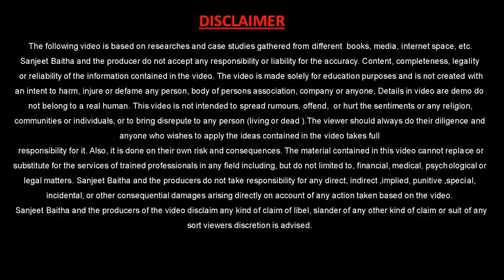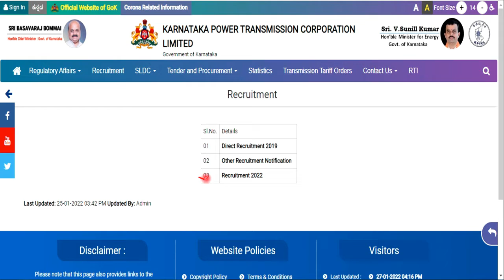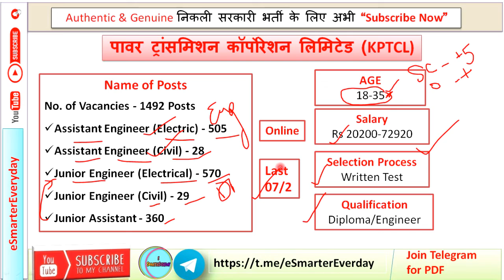KPTCL recruitment 2022 | KPTCL Engineer, Assistant 1492 Posts | कैसे आवेदन करे ?|KPTCL Vacancy 2022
इस वीडियो में आपको KPTCL में निकाली गई भर्ती के बारे में बताया गया है | इस भर्ती में पदों की संख्या 1492 है | इस भर्ती से जुड़ी सारी जानकारी को जानने के लिए वीडियो को लास्ट तक जरूर देखिए|

रिक्त पदों की संख्या - 1492 पद
असिस्टेंट इंजीनियर (इलेक्ट्रिक) - 505
असिस्टेंट इंजीनियर (सिविल) - 28
जूनियर इंजीनियर (इलेक्ट्रिकल) - 570
जूनियर इंजीनियर (सिविल) - 29
जूनियर असिस्टेंट - 360

Note:-आवेदन भरने के लिए KPTCL द्वारा जारी किया गया नोटिफिकेशन को ध्यान पूर्वक पढ़ने के बाद ही आवेदन करें |